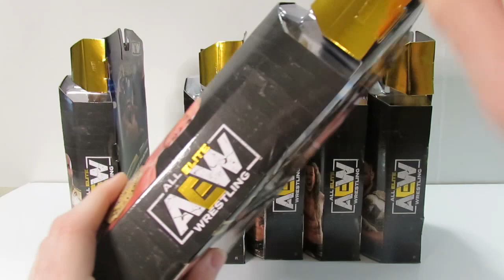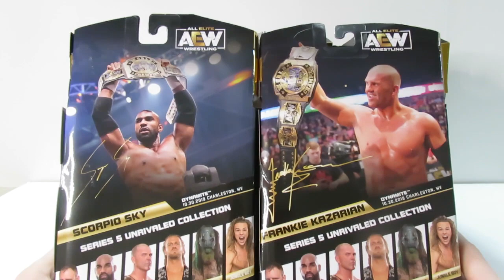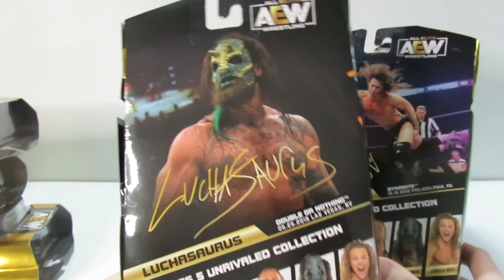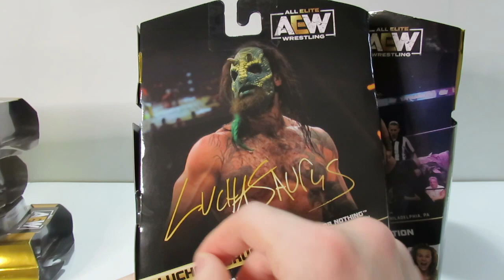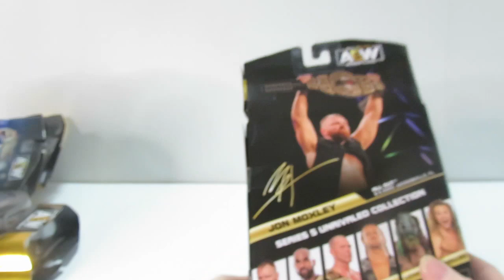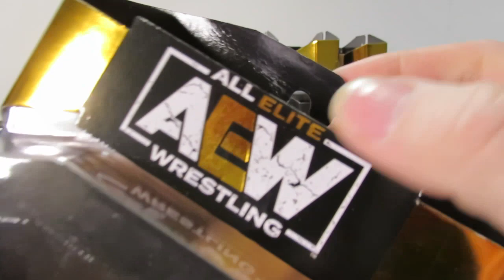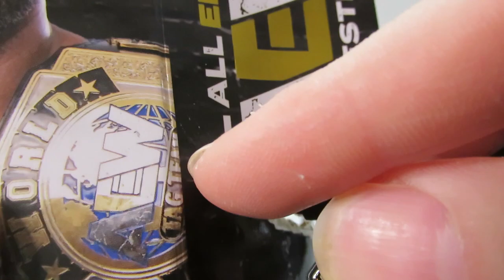Jazwares AEW Unrivaled Collection Series 5 All-N-ONE review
R U ALL... ELITE!?!  Series 5 in One big go!
[Note:  I'm aware that Luke Perry was NOT a singer but an actor; which is what I was hoping my tongue was gonna say instead...  Gawd-damnit!]

Feeling a jump cut coming along?  Shame on you  - but here you go:
0:00 Title card
0:04 Introduction
2:30 Package/s
8:47 Frankie Kazarian & Scorpio Sky
15:10  Luchasaurus & Jungle Boy
19:51 Hangman & Moxley
28:32 In-Scale Comparison
29:45 In closing...

Remember, never give up on your dreams - "Siege" the moment!